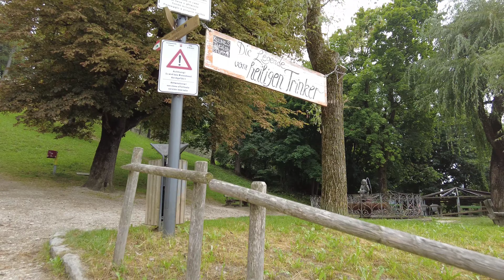Brunico, Italy Walk september 2021 4К Part two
Брунико (Брунек, нем. Bruneck, итал. Brunico) — коммуна в Италии, располагается в регионе Трентино — Альто-Адидже, в провинции Больцано.
Население составляет 14 148 человек (на 2004 г.), плотность населения составляет 300 чел./км². Занимает площадь 45 км².
Известные уроженцы: Лукас Хофер (р. 1989) — итальянский биатлонист
Маркус Виндиш (р. 1984) — итальянский биатлонист
Доминик Виндиш (р. 1989) — итальянский биатлонист
Доротея Вирер (р. 1990) — итальянская биатлонистка
Брунико в Италии раскинулся в живописной долине реки Пустерия, у границы Италии и Австрии, благодаря чему вобрал в себя культуру и традиции обеих стран. Недаром этот очаровательный город часто называют «австрийским горнолыжным курортом Италии»